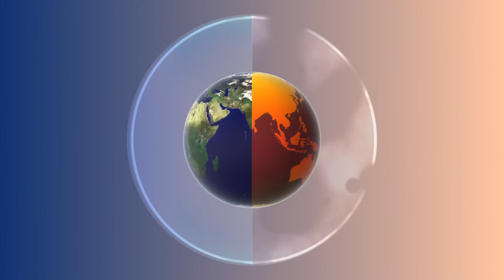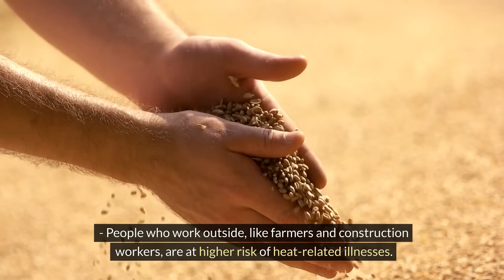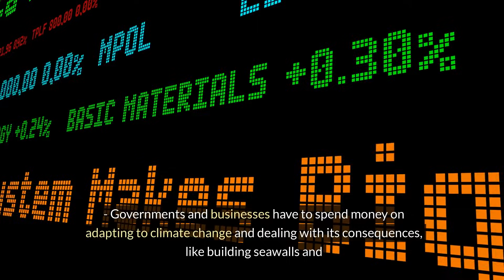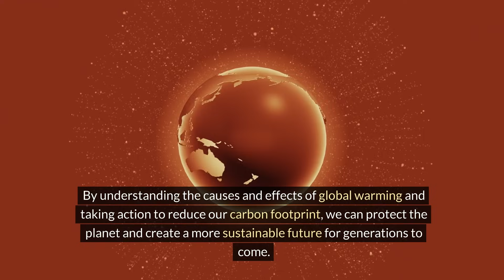Global Warming Mind Blowing Facts Climate Change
Global warming is a gradual increase in Earth's temperature due to human activities like burning fossil fuels and deforestation, which release greenhouse gases. These gases trap heat in the atmosphere, leading to rising temperatures worldwide. The consequences include melting ice caps, rising sea levels, extreme weather events, and threats to ecosystems and biodiversity. To combat global warming, we can reduce our carbon footprint by using renewable energy sources, conserving energy, and planting trees. It's crucial to take action now to protect our planet and ensure a sustainable future for generations to come